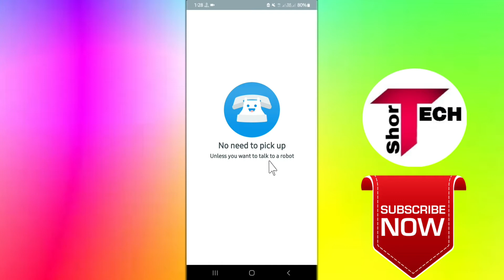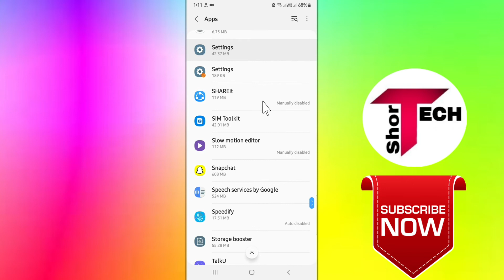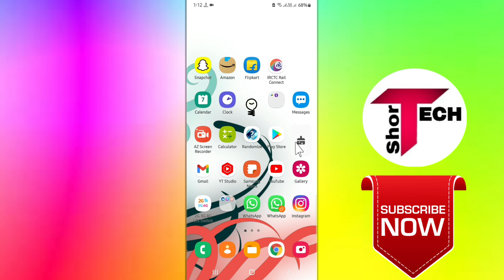Truecaller No Need to Pickup Call Problem Solve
●My Channel Gears:

● Hp Pavilion Gaming Laptop:

●Boya By M1 Mic :

●Boat Rockerz 400:

● Fuarez Mic

●Bluetooth Headset

●Bluetooth Speaker

●Wireless Headphone